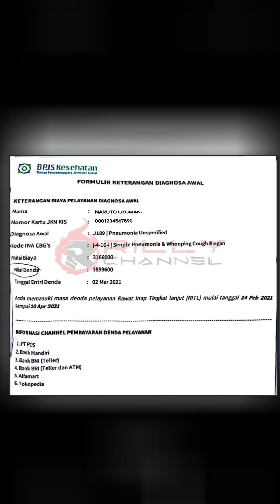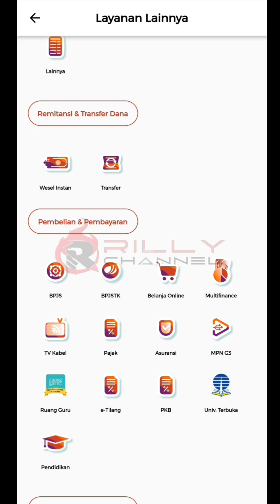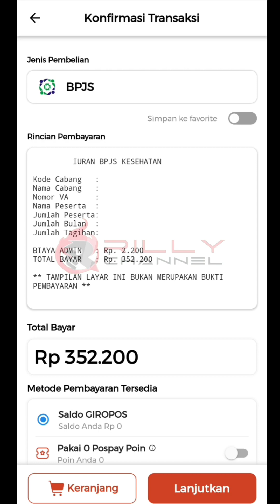Cara bayar denda RITL Bpjs kesehatan secara online • Cara bayar denda bpjs lewat pospay kantor pos